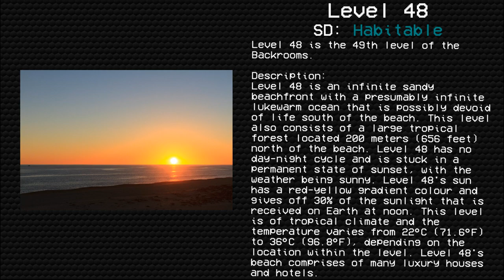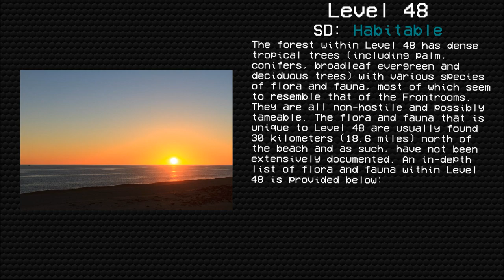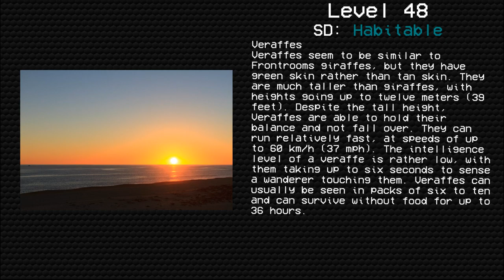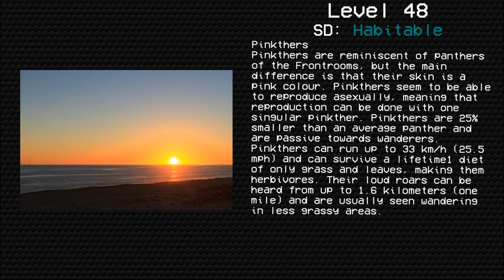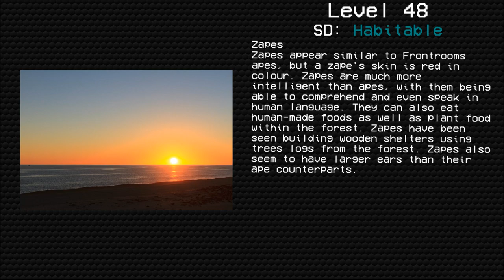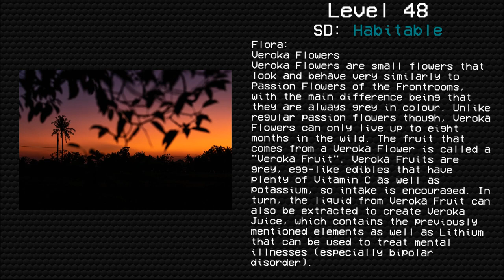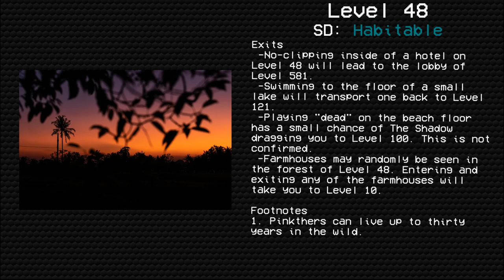Level 48 "The Sunset Beach" | Levels of The Backrooms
Level 48 of The Backrooms - "The Sunset Beach"

I will be uploading Backrooms and Voidclusters readings typically daily

This level was created by
SolarisExplosive